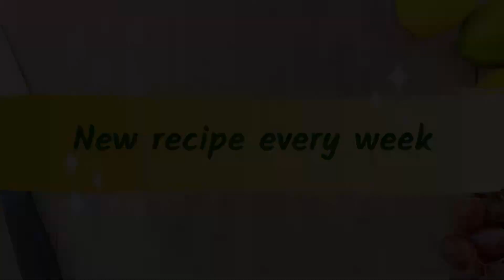Perfect Dal Fry Recipe | Dal Fry Dhaba Style recipe | How to make easy Dal Fry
This is a classic Dal Fry recipe an all time comfort food. It is also a healthy recipe that you can make at anytime of the day and for any ocassion.  It tastes best with jeera rice or pulao.

Ingredients
TO COOK THE DAL
Toor Dal - 1/2 Cup
Chana Dal - 2 tbsps
Masoor Dal - 2 tbsps

FOR SEASONING
Ghee - 2 tsps
Raw Peanuts (optional) - 2 tbsps
Hing (Asafoetida) Powder - 1/4 tsp
Onion - 1 Medium (Finely Chopped)
Green Chili - 1 (Finely Chopped)
Garlic Cloves - 3 (Finely Chopped)
Water to adjust consistency
Coriander Leaves

New video posted every week!

EAT YUMMY, STAY HAPPY  xx